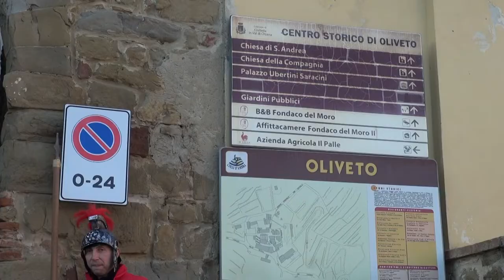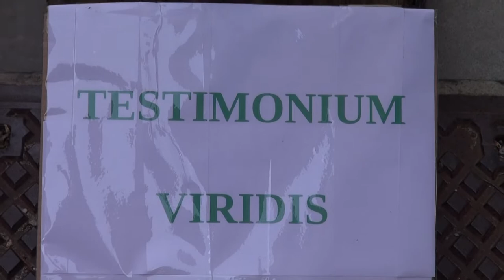Ad Oliveto torna il presepe vivente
La magia del presepe vivente torna nel piccolo borgo di Oliveto, nel comune di Civitella in Val di Chiana. Domenica 19  si è svolto il primo appuntamento.

Un viaggio all'interno del borgo medievale dove sarà possibile assistere alla rappresentazione della Natività ma anche di mestieri antichi e di scene di vita quotidiana. Per accedere al presepe vivente è necessario essere in possesso del "Green pass rafforzato".